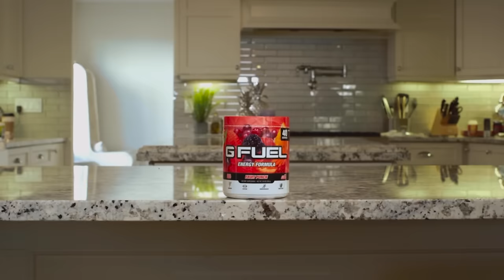Hollywood Stuntmen React to JACKIE CHAN 3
Hollywood Stuntmen Omar Zaki, Brett Metter, & Nathan People are back to React & breakdown more insane, ridiculous, & hilarious Jackie Chan Stunts.

Edited by Cole Nolan & Omar Zaki

Chapters:
00:00 - Overview
00:33 - Introduction
00:58 - Cityhunter Finale
04:50 - G Fuel Brand Integration Ad
06:20 - Cityhunter Finale
08:00 - Drunken Master
10:40 - Legend of the Drunken Master
16:41 - Conclusion/Summary
17:15 - Outro